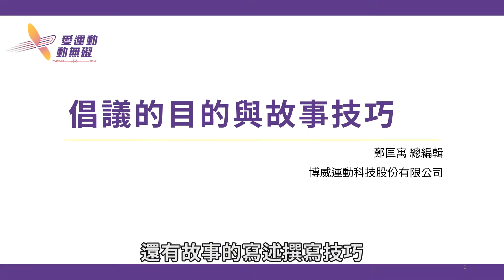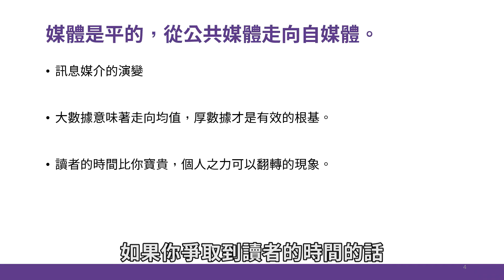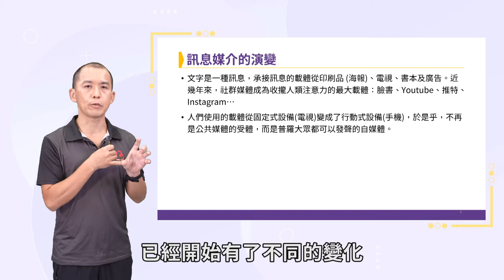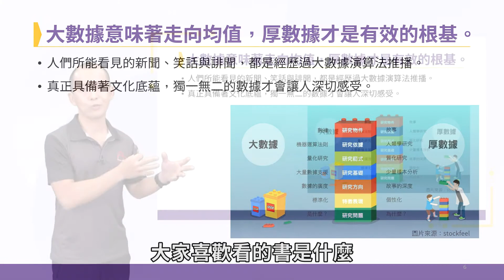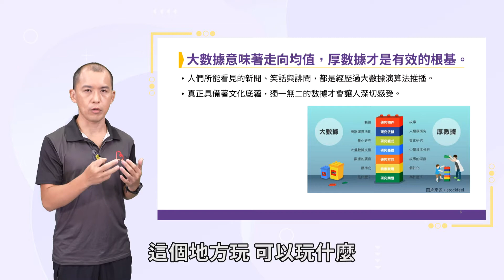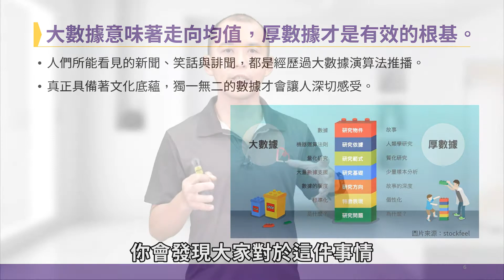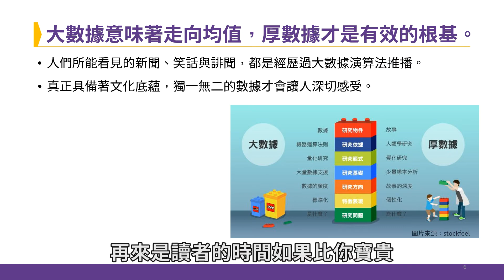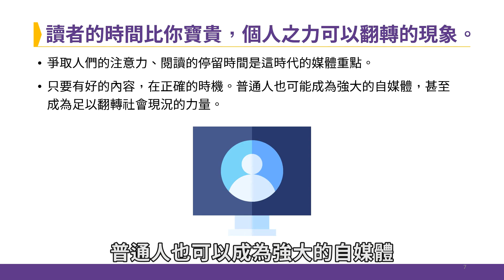01 媒體是平的，從公共媒體走向自媒體。 10 27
媒體訊息從公共媒體的報章雜誌、電視等等，到現在的自媒體手機網路、社群，可以看出訊息的媒介已改變。也因媒介的改變，造就出大數據時代的來臨，掌握自媒體，其實是可以讓你的訊息有更多的媒介空間，但也要注意內容是否有深度、有內容，我們要的不是大數據，而是厚數據，才能引人入勝。